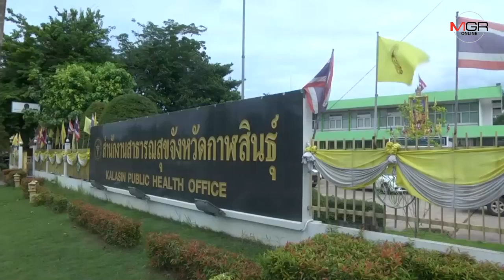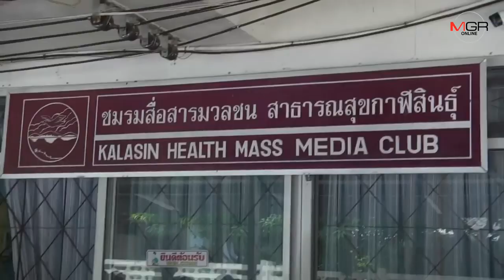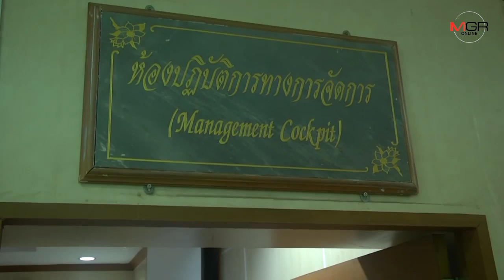เดินหน้ารื้อเอกสารตรวจสอบจัดซื้อยา รพ.กมลาไสยส่อทุจริต อีกสาเหตุชาวบ้านขาดยา